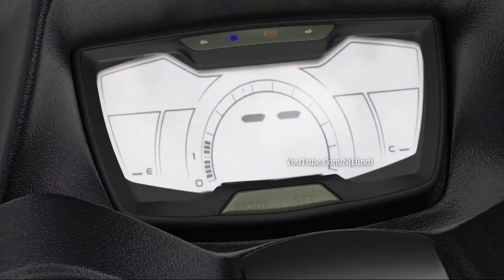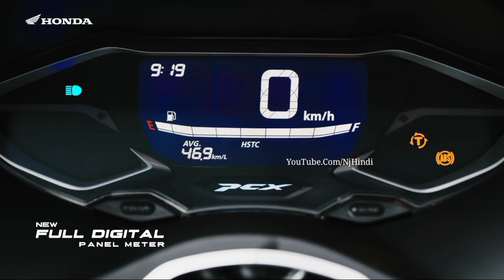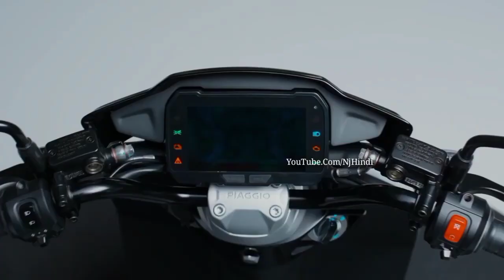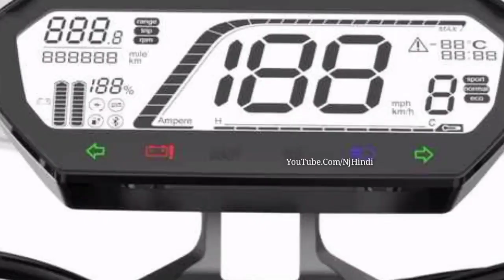Upcoming Top 4 Electric Scooter In India | आ रहे है 160Km! का माईलेज देने वाले ये इलेक्ट्रिक Scooter